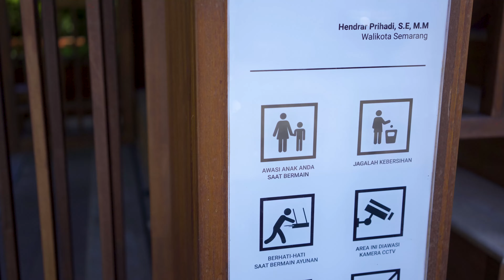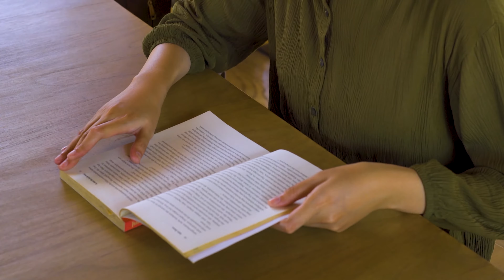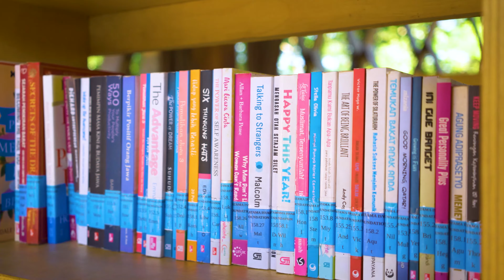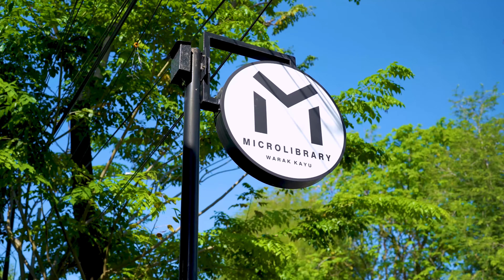Tempat Membaca Buku Sekaligus Tempat Bermain Anak-anak | Microlibrary Warak Kayu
Jika selama ini kita mengenal perpustakaan sebagai tempat berisi buku-buku dengan bangunan yang terkesan formal dan kaku, Kota Semarang kini punya perpustakaan unik bernama Warak Kayu. Tercermin dari namanya, Warak Kayu merupakan sebuah perpustakaan, lebih tepatnya microlibrary yang 90% bangunannya terbuat dari kayu.

Disebut microlibrary karena perpustakaan ini ukurannya kecil dan jumlah bukunya tidak sebanyak perpustakaan pada umumnya, namun genre buku di sini sangat beragam.

Selain ingin meningkatkan minat baca anak tanpa paksaan, Warak Kayu ingin menghadirkan sarana baca yang mudah diakses serta gratis untuk siapa saja.

Mampirlah ke tempat ini saat datang ke Kota Semarang, dan dapatkan pengalaman baru saat berwisata literasi.

Tim produksi
Host:

Lokasi:
Microlibrary Warak Kayu
Jl. DR. Sutomo, Barusari, Kec. Semarang Selatan, Kota Semarang, Jawa Tengah 50245